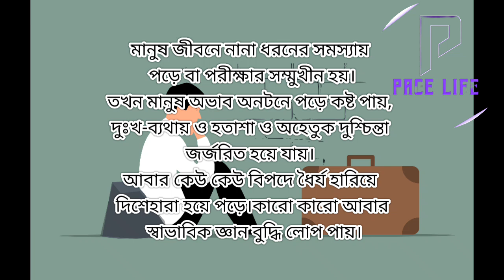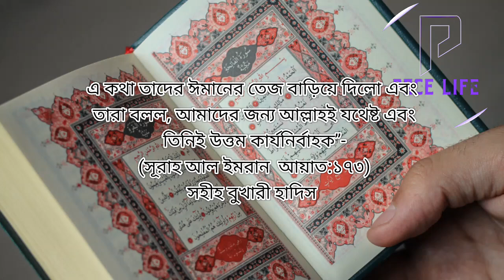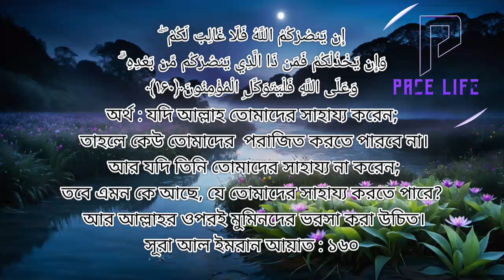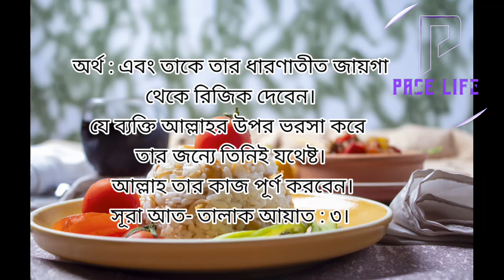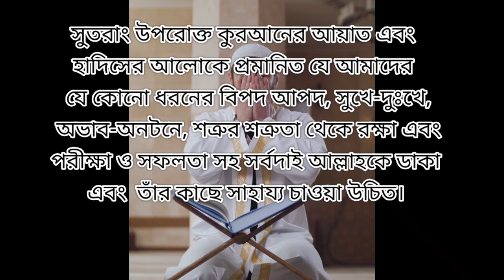হাসবুনাল্লাহু ওয়া নিয়ামাল ওয়াকিল বলার ফজিলত Hasbunallah wani'mal wakeel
হাসবুনাল্লাহু ওয়ানি মাল ওয়াকিল বলে যা চাইবেন আল্লাহ তাই দিবেন
হাসবুনাল্লাহু ওয়া নি মাল ওয়াকিল নি মাল মাওলা ওয়া নি মান নাসির
হাসবুনাল্লাহু ওয়া নিমাল ওয়াকিল পড়ার ফজিল

Hasbunallah wani'mal wakeel

islamic islamic motivational speech
du